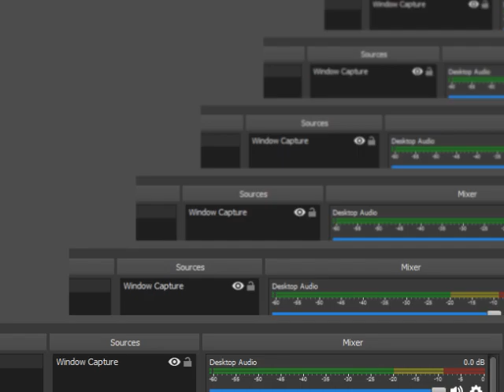F-ゼロX拡張キット全238マスタークラストロフィーパート83 F-Zero X Expansion Kit ALL 238 MASTER CLASS TROPHIES PART 83